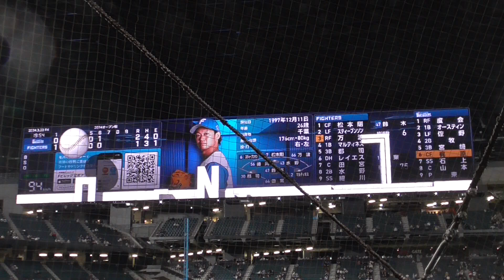2024年3月22日オープン戦 北海道日本ハムー横浜DeNA 梶原選手の第3打席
北海道日本ハム2番手・鈴木 健矢 投手
レフト線へのツーベースヒット